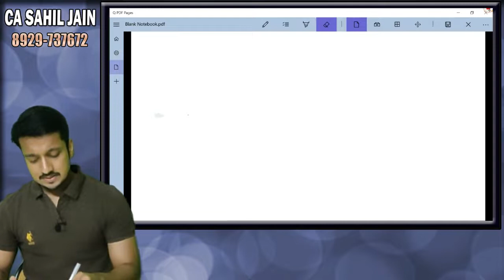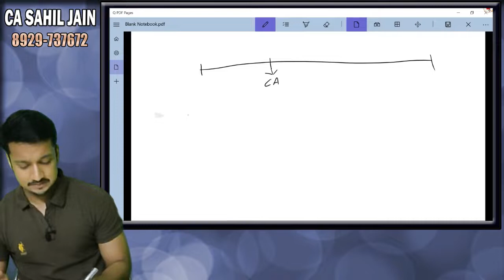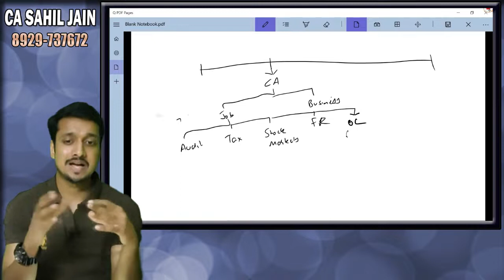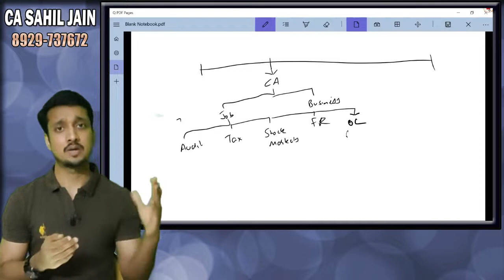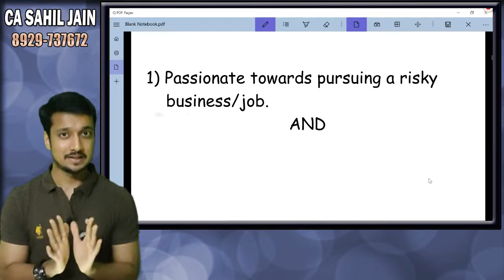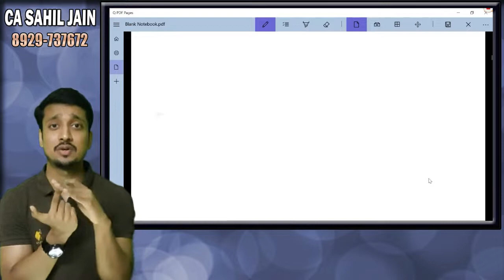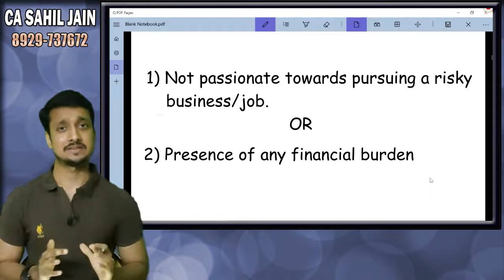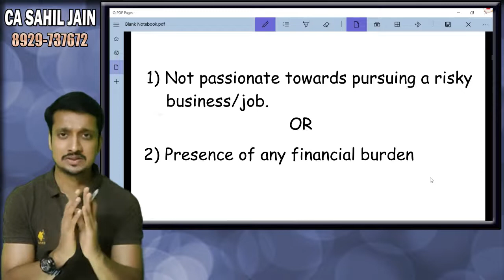Practical Advice | Job vs Business | By CA Sahil Jain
This video is to help the newly qualified Chartered Accountants in taking a decision on whether they should choose any job as their career or a business.

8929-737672